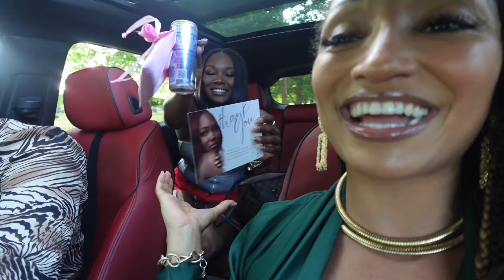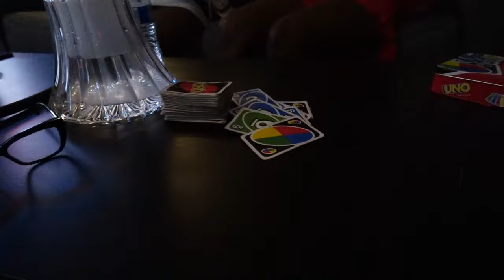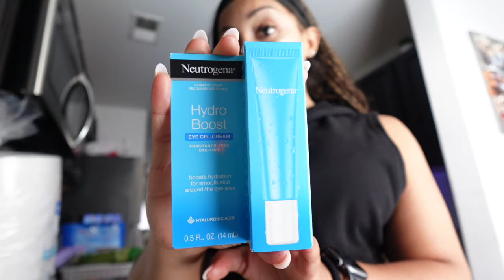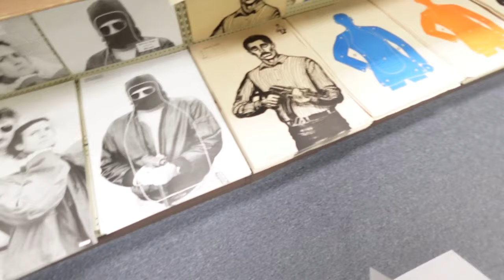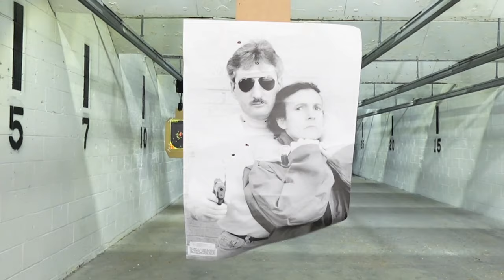Weekly Vlog: FABRIKA PHILLY | SHEIN SWIMSUIT TRY ON HAUL | ANGELO'S CHEESESTEAK & More!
Heyyy SpiceSquad!!! It's another weekly vlog with a sneak peak inside of my everyday life !

Check out "Weekly Vlog: KITCHEN FIRE | HIPHOP ZUMBA | PUNTA CANA, DR & More!"

Check out "PROCEDURE DAY | BREAST AUGMENTATION SURGERY | BEFORE & AFTERCARE | DELAWARE"

Check out "Weekly Vlog: RUNNING ERRANDS | SIP & SHOP | SELF CARE | NEW HAIR & More! if you haven't already  😘